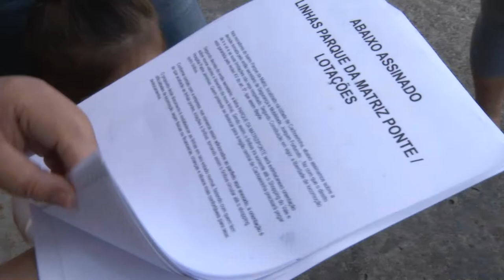Panorama | TVE - Boletim - Passageiros reclamam do transporte público em Cachoeirinha - 29/04/19